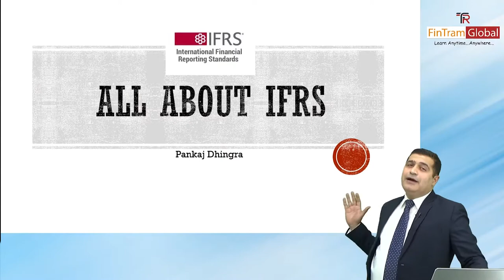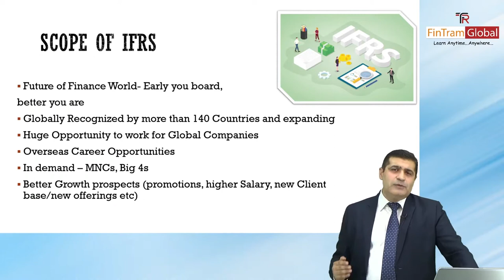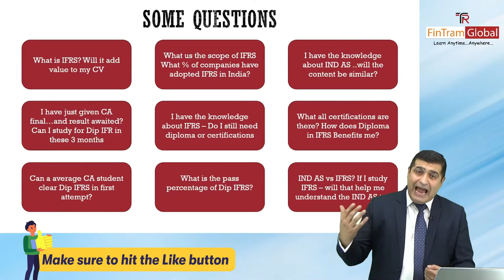ACCA Diploma in IFRS | IFRS for CAs | Scope of IFRS | Why CA should do IFRS |ACCA Dip IFR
👇 Ace your ACCA Dip IFRS  Exam under the guidance of CA Pankaj Dhingra and also get Free ACCA Dip IFRS Registration worth Rs. 9,500/-

Take advantages of seasoned professor's teaching methods and learn to put knowledge into practice rather than just memorizing them!